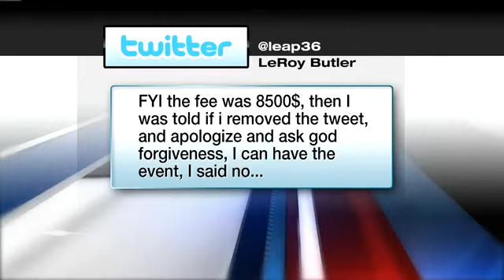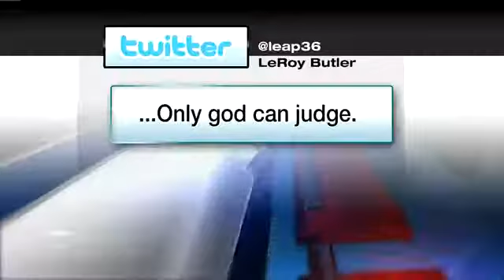Former Packers star says church dropped him from event after comment on gay NBA player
Read about the support Leroy Butler gave to an NBA player coming out as gay, and what Butler said were the repercussions he experienced from a church's pastor.